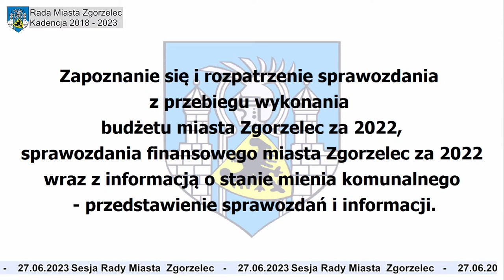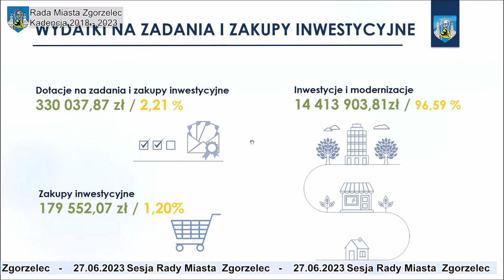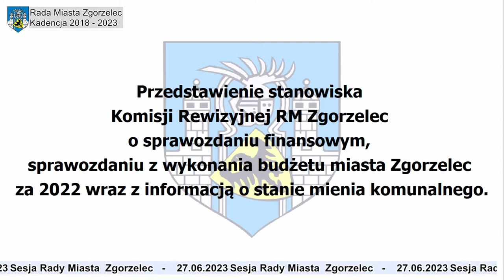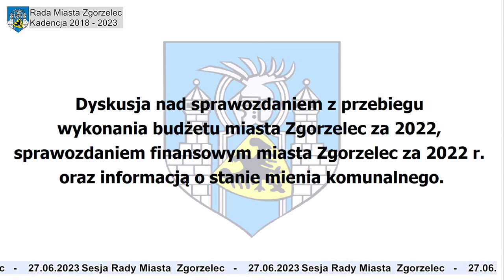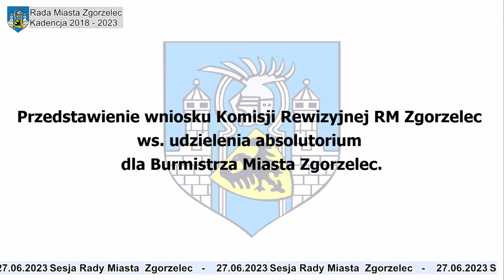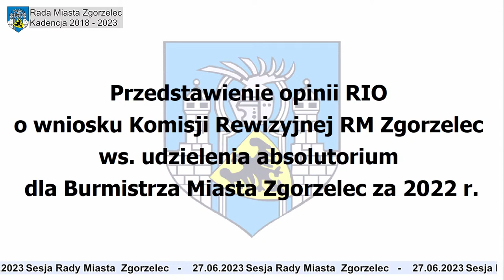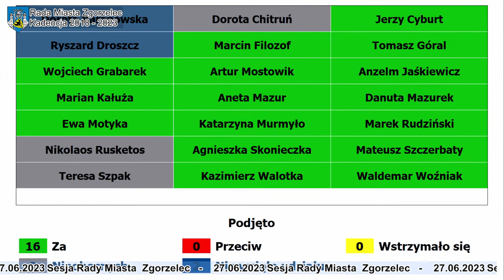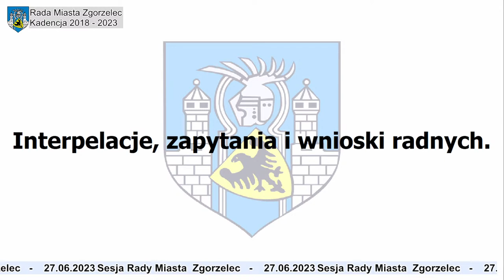Sesja Rady Miasta Zgorzelec 27.06.2023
➤Kliknij🔔 obok subskrypcji aby dostać info o nowym filmie